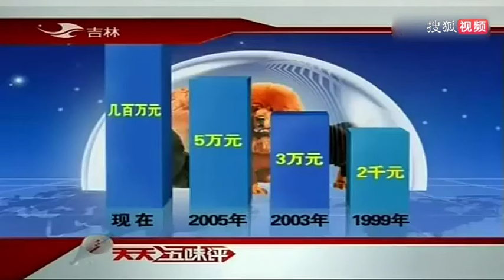老梁揭秘系列-梁宏達講述：藏獒有多勇敢，在青海我親身經歷的事情令我印象深刻？！老梁的評價一針見血丨天天五味評